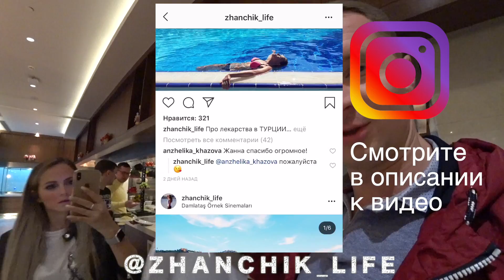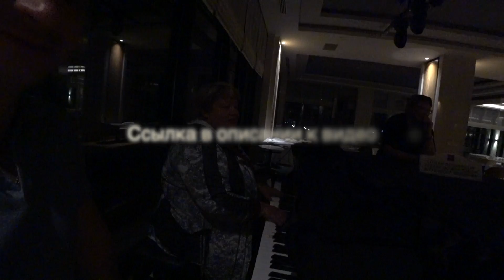ТУРЦИЯ! ВОТ ТАК РУССКИЕ ОТДЫХАЮТ! САМЫЙ ВЕСЁЛЫЙ ОТЕЛЬ ОТДЫХ TRENDY LARA 5 за 320$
ТУРЦИЯ! Хотите посмотреть что такое отдых по Русски и как отдыхаю Русские в Турции? Русская душа никогда не завернется!
Смотрите! Пишите, как вам такой отдых!
ЭТО САМЫЙ ВЕСЁЛЫЙ ОТЕЛЬ И ОТДЫХ ТУРЦИЯ В TRENDY LARA 5 за 320$

🏝Вы часто спрашиваете где мы оформляем Туры 🏝 Жанчик занимается оформлением туров, по этому если кому-то нужна помощь в оформлении тура в хороший отель по лучшей цене , пишите ей в Инстаграмм

ВОТ ТАК РУССКИЕ ОТДЫХАЮТ В ТУРЦИИ! САМЫЙ ВЕСЁЛЫЙ ОТЕЛЬ ОТДЫХ TRENDY LARA 5 за 320$

Турецкий отель Тренди Лара 5 звезд находится в пригороде г Анталия в городе Лара
В этот раз мы отправились на отдых зимой в феврале года. В этом видео влоге посмотрим на этот классный и очень веселый отель TRENDY LARA HOTEL и как тут отжигают Русские, вот что значит отдых по Русски
Турция! отдых, Русские Хороший отель в Турции не дорого!

Этот отель работает по системе все включено all inclusive еда и напитки тут очень вкусные. В этот тур в турцию мы поехали без детей, путевки в турцию брали буквально за несколько дней до вылета, отели турции 5 звезд в этом году сильно подорожали, но этот отель Жанулька нашла по очень хорошей цене! в турции всегда вечное лето, но были у нас и дождливые дни, это все увидите в этом и следующих видео!

С вами как всегда я Евген Мошков и ваши ЖЖ  Женя - Я и Жена - Жанна

Доставка, Шоу рум, Тест драйв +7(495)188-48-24